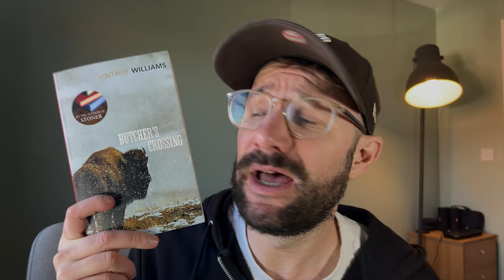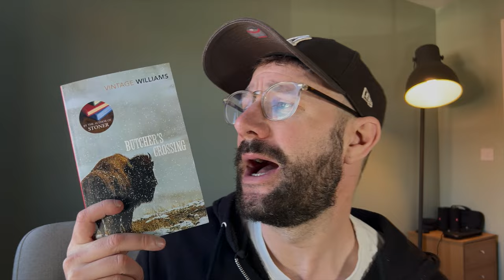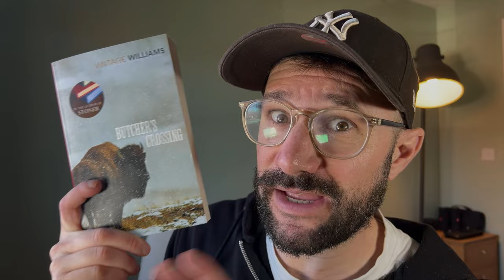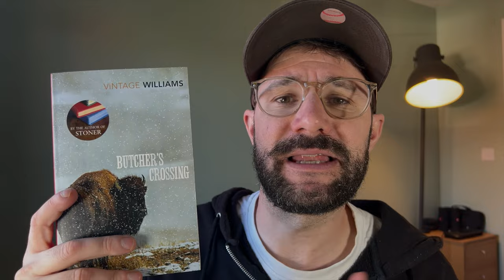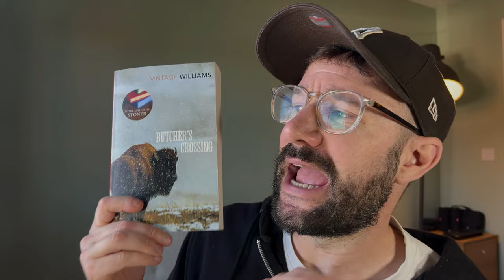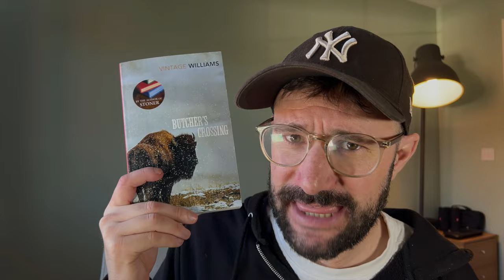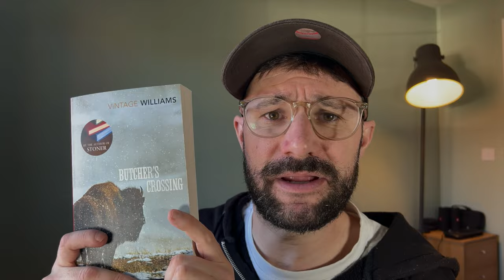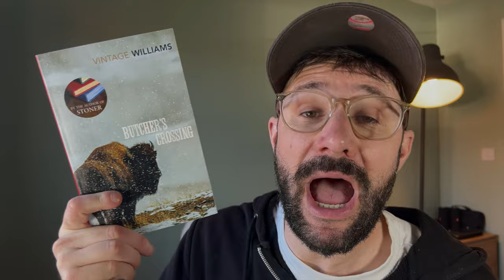Butcher's Crossing by John Williams - Review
A review of Butcher's Crossing by John Williams.

In his National Book Award–winning novel Augustus, John Williams uncovered the secrets of ancient Rome. With Butcher’s Crossing, his fiercely intelligent, beautifully written western, Williams dismantles the myths of modern America.

It is the 1870s, and Will Andrews, ﬁred up by Emerson to seek “an original relation to nature,” drops out of Harvard and heads west. He washes up in Butcher’s Crossing, a small Kansas town on the outskirts of nowhere. Butcher’s Crossing is full of restless men looking for ways to make money and ways to waste it. Before long Andrews strikes up a friendship with one of them, a man who regales Andrews with tales of immense herds of buffalo, ready for the taking, hidden away in a beautiful valley deep in the Colorado Rockies. He convinces Andrews to join in an expedition to track the animals down. The journey out is grueling, but at the end is a place of paradisal richness. Once there, however, the three men abandon themselves to an orgy of slaughter, so caught up in killing buffalo that they lose all sense of time. Winter soon overtakes them: they are snowed in. Next spring, half-insane with cabin fever, cold, and hunger, they stagger back to Butcher’s Crossing to ﬁnd a world as irremediably changed as they have been.